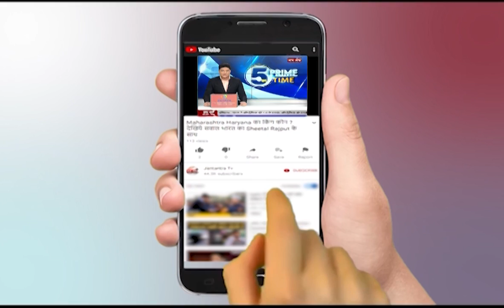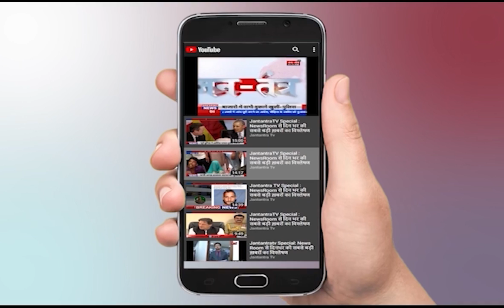Sonu Sood Meets Arvind Kejriwal | Brand Ambassador Of Delhi Govt's 'Desh Ka Mentors' Programme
कोराना काल में लोगों के लिए मसीहा बने सोनी सूद ने मुख्यमंत्री अरविंद केजरीवाल से मुलाकात की है... दिल्ली सरकार 'देश का मेंटॉर' नाम से एक कार्यक्रम शुरू करने जा रही है... 'देश का मेंटॉर' का ब्रांड एंबेसडर सोनू सून को बनाया गया है... वहीं सोनू सूद ने दिल्ली के एजुकेशन सिस्टम की जनकर तारीफ की है... देखिए रिपोर्ट...
In This Video:
Sonu Sood
Arvind Kejriwal
Brand Ambassador
Delhi Govt
'Desh Ka Mentors' Programme